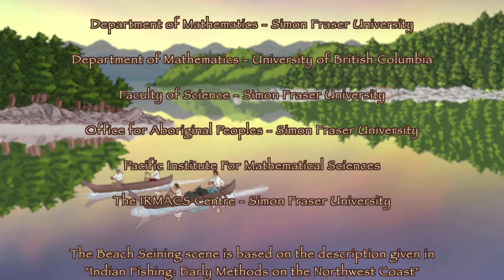Small Number and the Salmon Harvest: Stolo